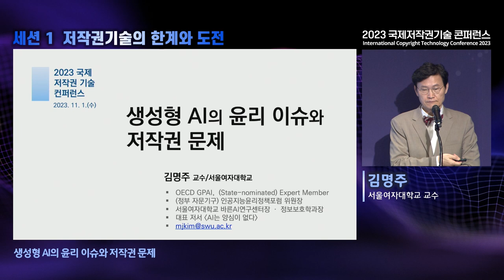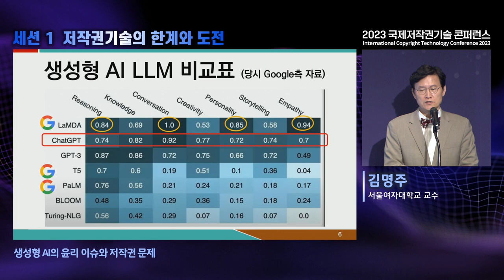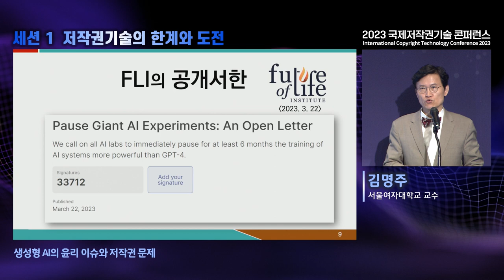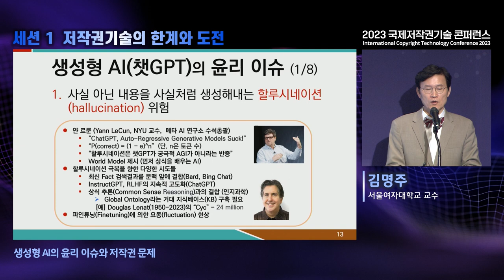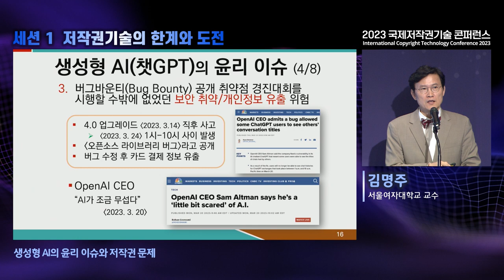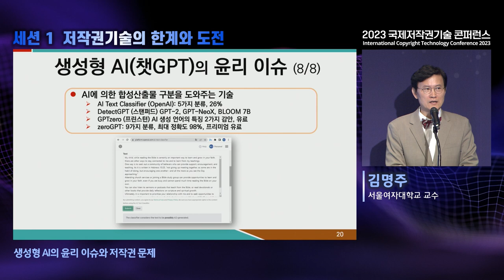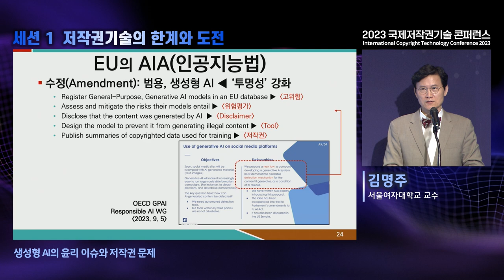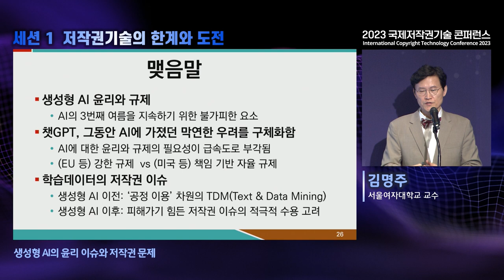[ICOTEC2023] 세션1 서울여자대학교 김명주 교수